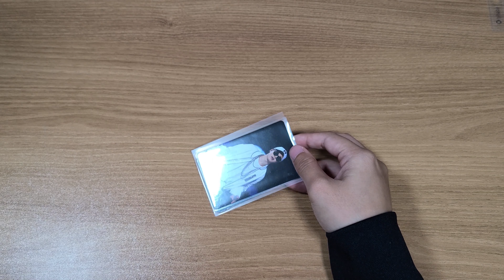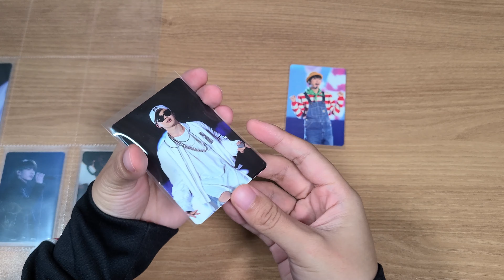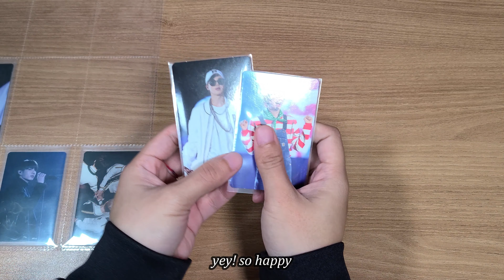📦 [unboxing] bts 3rd muster haul: photocard collection | 방탄 3기 머스터 포카 • 아미 로그 • 택배깡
hello,

love,
tiff ☺️